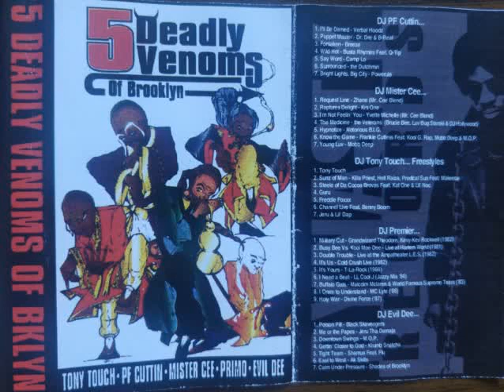5 Deadly Venoms Of Brooklyn rap/hip/hop mixtape (SIDE B) from an original tape cassette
Side B